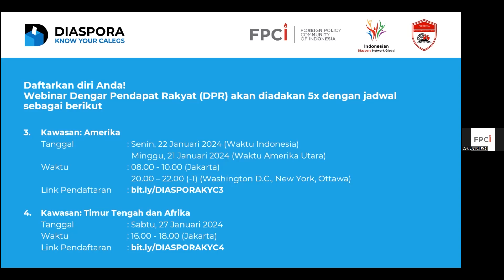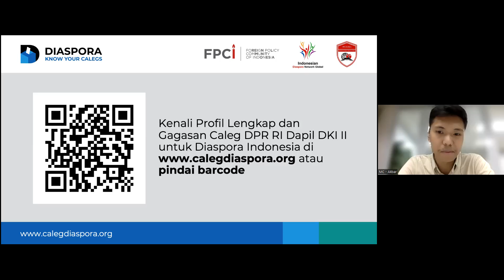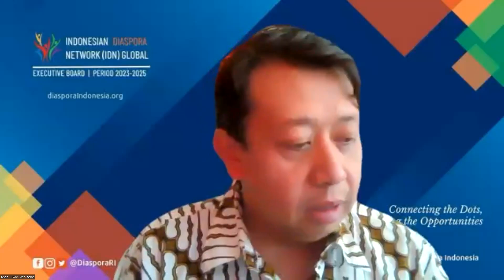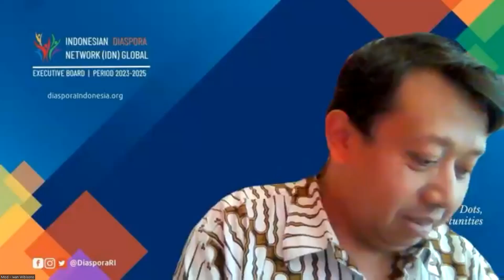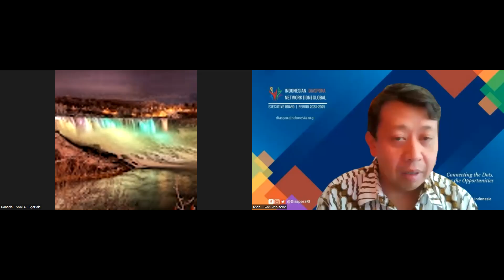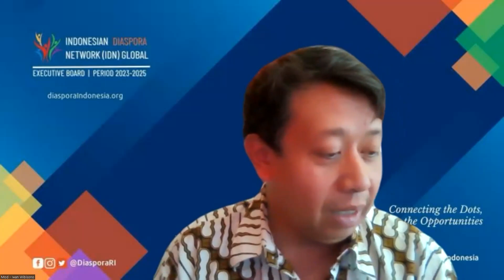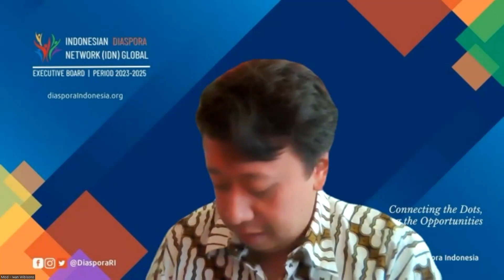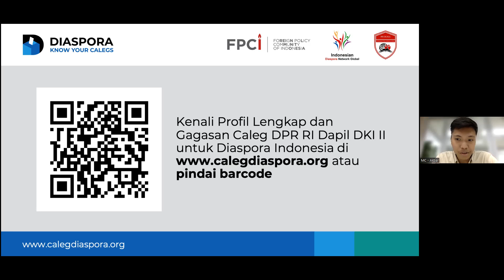Dengar Pendapat Rakyat (DPR): Dialog Caleg DPR RI DKI 2 bersama Diaspora Indonesia Kawasan Amerika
Salam Diaspora! Salam 24 jam!

Terdapat 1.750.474 diaspora di luar negeri yang akan memilih pada Pemilu 2024 mendatang. Namun begitu, tren menunjukkan bahwa partisipasi diaspora di setiap Pemilu terbilang rendah. Pada Pemilu 2014, hanya sekitar 30% diaspora yang menggunakan hak pilihnya, sementara sekitar 50% diaspora yang berpartisipasi dalam Pemilu 2019. Satu hal krusial yang jarang tersorot diaspora adalah Calon Legislatif atau Caleg yang mewakili para diaspora di DPR RI. Ongkos dan jarak yang jauh bagi para Caleg berkampanye di luar negeri membuat pemilihan Caleg tidak sepopuler pemilihan Presiden. Sehingga, diaspora pun tidak mengenal para Caleg dan apa yang akan mereka wakili di kursi DPR RI. Menanggapi permasalahan ini, FPCI berkolaborasi dengan IDN Global dan PPI di berbagai negara menyelenggarakan serangkaian webinar antara Caleg Dapil DKI II dan Diaspora Indonesia sebagai bagian dari program Diaspora Know Your Calegs (KYC).

Yuk, tonton dan simak webinar yang bertajuk “Dengar Pendapat Rakyat (DPR): Dialog Caleg DPR RI Dapil DKI Jakarta II bersama Diaspora Indonesia Kawasan Amerika Utara” dan dengarkan apa saja aspirasi Diaspora Indonesia di luar negeri dan bagaimana para Caleg menanggapinya!